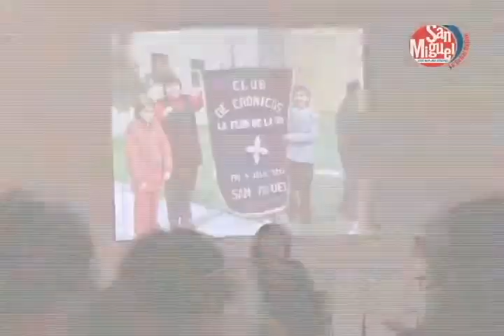TALLERES DE AUTOAYUDA DESPIDEN EL AÑO